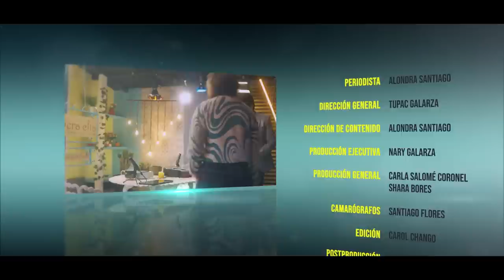Primera cita - Gerardo Morán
El más querido del Ecuador, Gerardo Morán, nos acompaña en esta Primera Cita junto a Alondra Santiago.

Risas, canciones y anécdotas, conoce todos estos detalles en este nuevo episodio